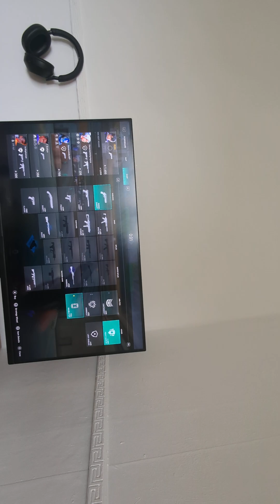17 August 2024